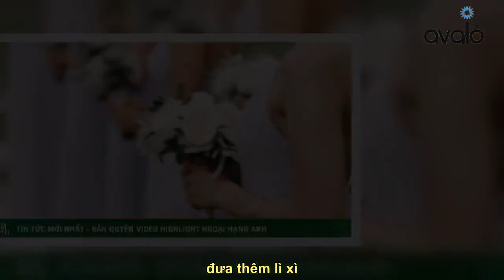Phù dâu gây phẫn nộ vì giấu đồ vào chỗ nhạy cảm bắt chú rể lấy ra mới cho đón dâu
Nhớ Theo dõi kênh youtube để xem nhiều video hơn nữa nhé Không khí vui vẻ của buổi lễ bỗng chốc bị phá hỏng chỉ vì hành động oái ăm của phù dâu.    Theo phong tục đám cưới của Trung Quốc, trước khi vào phòng rước dâu, chú rể và cả dàn phù rể phải vượt qua các thử thách do cô dâu và dàn phù dâu đưa ra. Tuy nhiên, hành động "chướng mắt" như phù dâu trong câu chuyện dưới đây thì quả là hiếm gặp.  Clip ghi lại hành động vô duyên của phù dâu khiến cộng đồng mạng không khỏi bức xúc.  Theo đó, đám cưới diễn ra tại thành phố Bắc Kinh. Không khí vui vẻ của buổi lễ bỗng chốc bị phá hỏng chỉ vì hành động oái ăm của phù dâu. Cô gái này nhất quyết đứng chặn đường và giấu giày trong áo ngực. Quá đáng hơn, cô ta yêu cầu chú rể phải tự thò tay vào lấy mới cho nhà trai qua cửa.  Phù dâu gây bức xúc vì giấu giày vào ngực rồi bắt chú rể lấy ra mới cho đón dâu  Biết rõ chiếc giày được giấu ở đâu